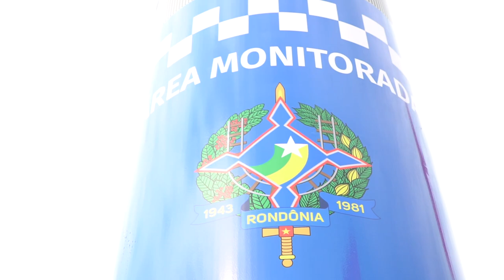Segurança também está sendo tratada durante a 10ª Rondônia Rural Show Internacional